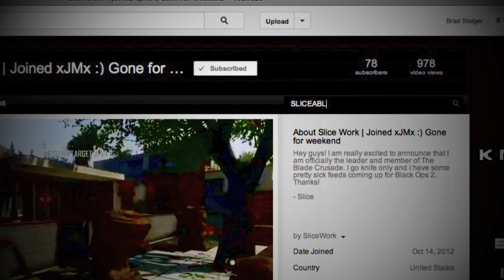Slice Work | "Sliceable v2" | SnD Knife Only Montage PROMO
Promo for my SnD montage done by my brother however I'm having another editor do my real full montage! This is his first edit for any type of gaming game but it turned out really good, check out some of his singing videos!